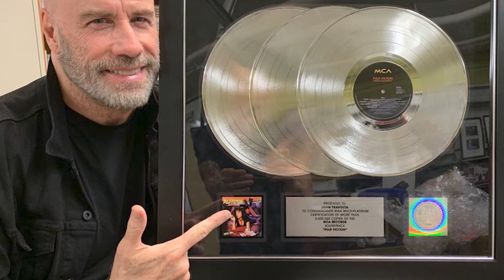A 24 Anni, La Figlia di John Travolta Conferma Finalmente Ciò Che Pensavamo da Sempre